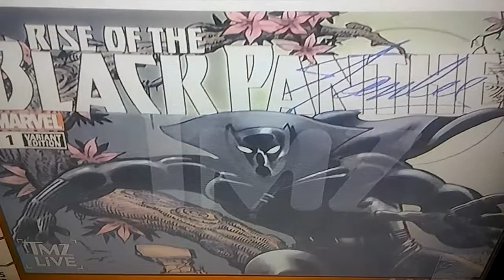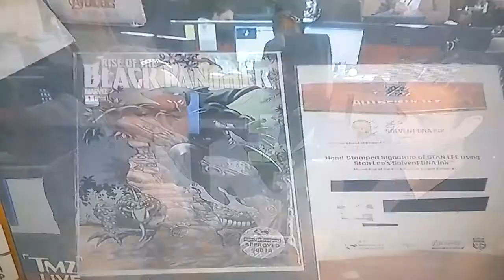Me on TMZ!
Commentary on TMZLive